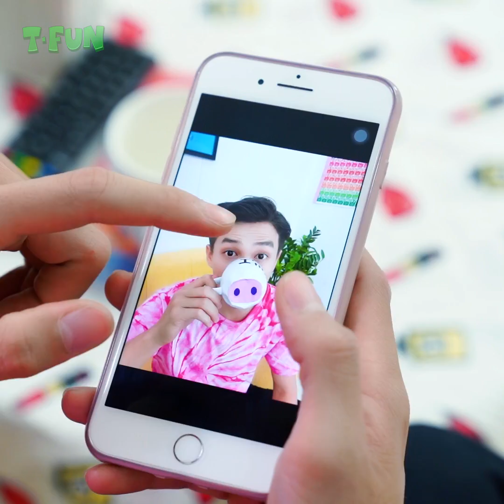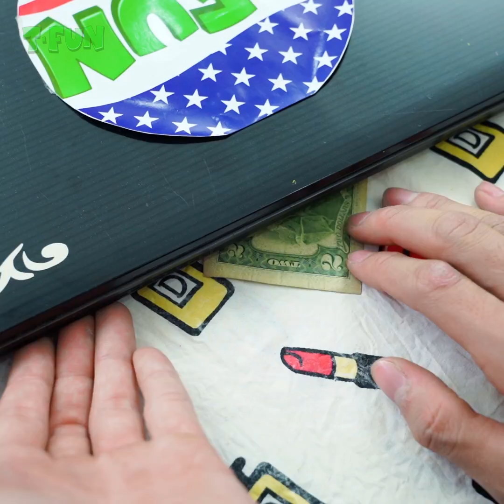Best Prank Ideas To Play With Friends | Funny Prank Compilation and Prank Wars